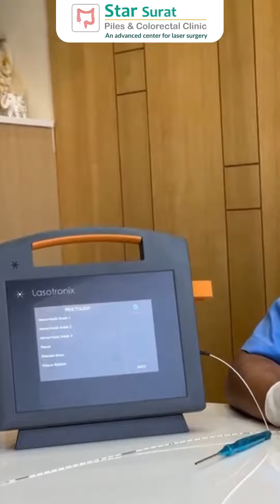💁🏻‍♂️Our expert Dr.Naresh Chovatiya.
👉Get the right treatment at the right time at the right place, with Star Surat Piles Clinic.

➡️ADDRESS:- 310-312, 3rd Floor, Zenon Complex, opp. Unique Hospital, Sosyo Circle to Civil Road, Surat - 395 002